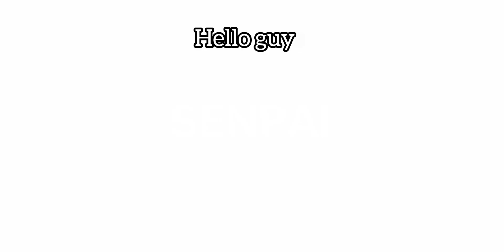first gameplay in new mode 😍❤️ 1vs4🥶💥 full rush Erangel gameplay 😱🔥